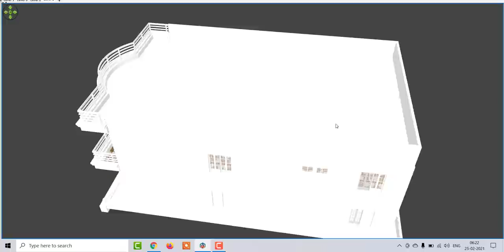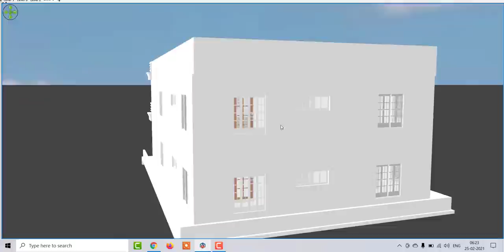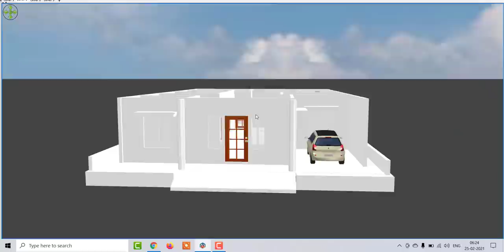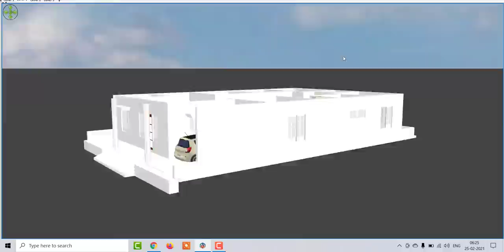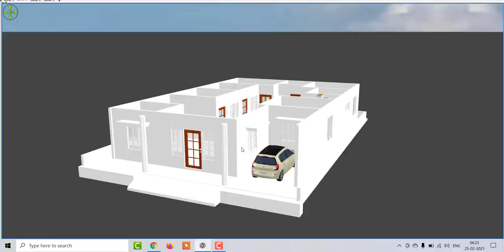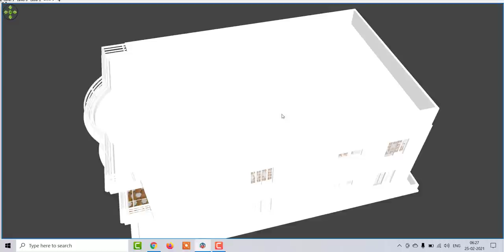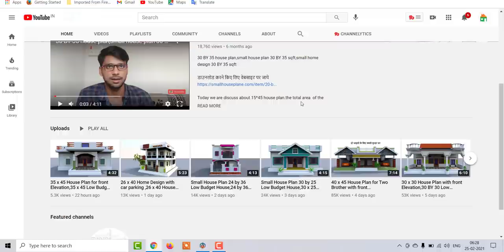40 x 60 House Plan for front Elevation,40 x 60 Low Budget House Plan,40 x 60 GHAR KA NAKSHA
40 x 60 House Plan for front Elevation,40 x 60 Low Budget House Plan,40 x 60 GHAR KA NAKSHA